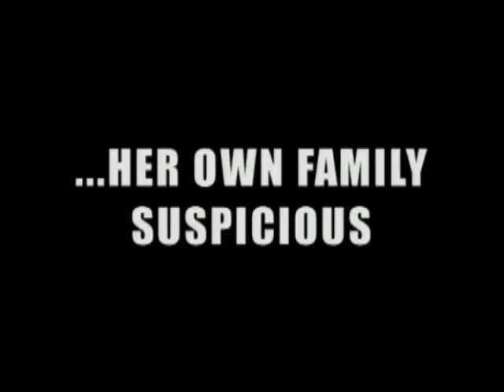Preview: The Mortgage and the Murder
Did a stressed out mortgage broker kill his clients? Erin Moriarty reports for "48 Hours Mystery," Saturday, May 23, at 10 p.m. ET/PT.